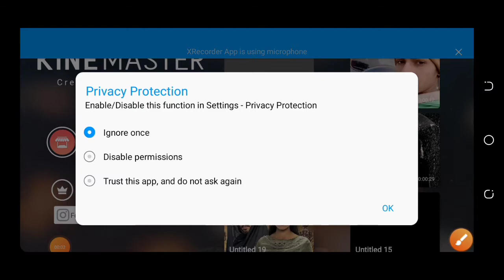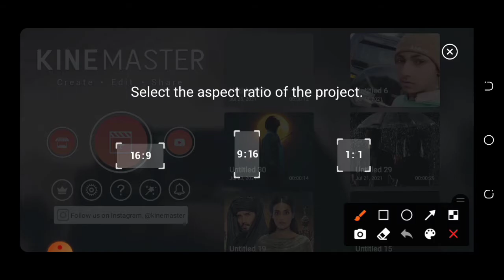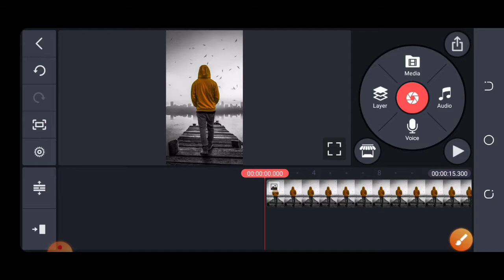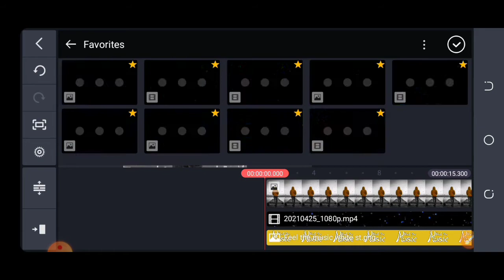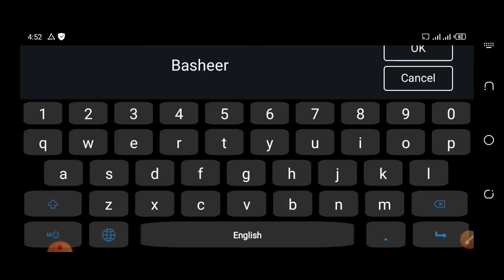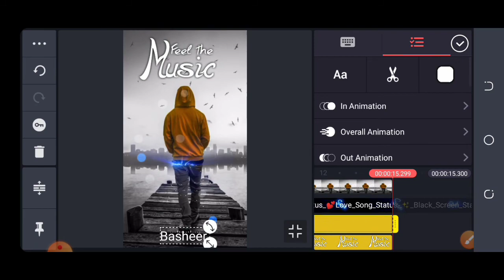How to Make Trending Full Screen Status Editing in Kinemaster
How to Make Trending FullScreenStatusEditing in Kinemaster || Full Screen Status

All Metirial Link